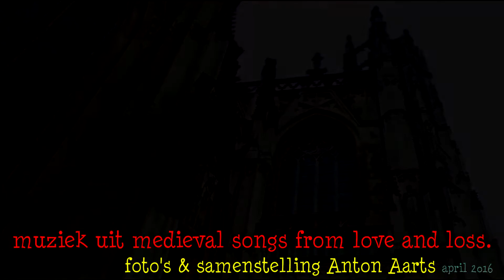Een wonderlijke klim, Sint-Jan van boven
de Sint-Janskathedraal van Den Bosch gezien van boven tijdens een wandeling door de goten rond het hoogste dak tussen toren en middentoren.